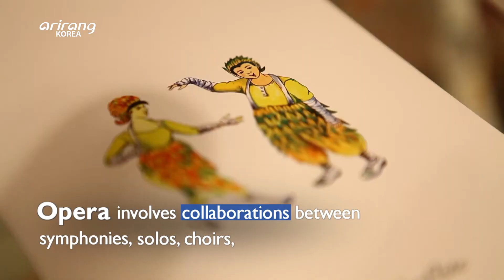[The Globalists] Chang Hyung-joon of the Seoul Arts Center and His Dreams for Korea’s Cultural Scene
Ep.21 Chang Hyung-joon of the Seoul Arts Center and His Dreams for Korea’s Cultural Scene

The Seoul Arts Center opened its doors 30 years ago and has since become one of Korea’s premier arts and culture venue, despite early concerns that a lack of public interest in the pure arts could turn the venue into a white elephant. Chang Hyung-joon first stepped foot inside the Seoul Arts Center 30 years ago as pianist, and was appointed to serve as its CEO last year, leveraging his unique acumen as a musician to continue transforming the venue. Chang believes that advances in culture and the arts run parallel to a nation’s international standing, and has vowed expand Korea’s cultural scene with Korean opera productions and the use of digital platforms. In this week’s edition of the Globalists, we sit down with Seoul Arts Center CEO Chang Hyung-joon to learn more about the future vision he has in store for the historic venue.

Ep.21 순수예술 활성화로 문화강국 이끈다, 장형준 예술의전당 사장

올해 전관 개관 30주년을 맞는 예술의전당, 초기에는 ‘순수예술에 대한 대중의 관심도가 낮다’는 이유로 인해 전당 건설을 앞두고 우려의 시각도 있었지만, 발전을 거듭하며 오늘날 명실상부 대한민국 제1의 복합예술공간으로 거듭나게 되었다. 30년 전 피아니스트로서 예술의전당에 첫 발을 내딛었던 장형준은, 작년 예술의전당 사장으로 선출되며 예술인의 시각에서 이곳의 변화를 이끌게 되었다. ‘순수예술의 발전은 곧 국가의 격을 상승시킨다’고 하는 그는, 한국형 오페라와 공연 영상 사업을 통해 순수예술 발전의 초석을 다질 준비를 하고 있는데. [The Globalists]에서는 예술의전당 개관 30주년을 맞아 장형준 사장의 비전을 들어 본다.